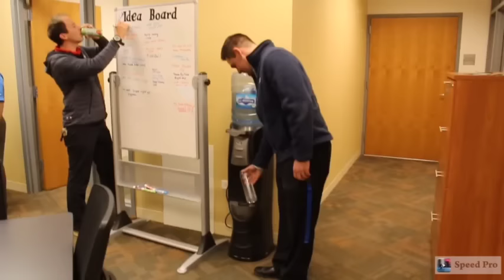Slow Day at the Office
Glencoe Park District attempts the mannequin challenge.